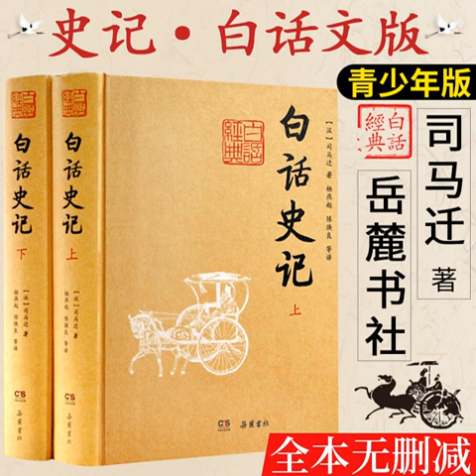082晉世家 5